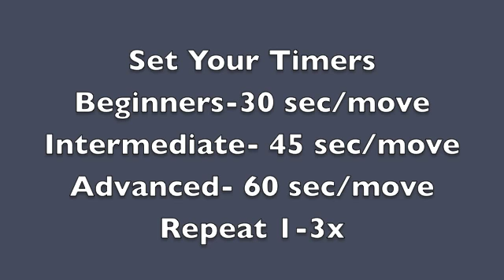whatBurnfeelslike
Welcome to Week 3 6weeks2burn! This at home video pairs well with our theme

Beginners: 30/sec per move
Intermediate: 45/sec per move
Advanced: 60/sec per move

All you need is a yoga mat, a towel, and some water. Repeat 1-3x
Workout:
1) Jumping Jacks
2) Squat Jacks
3) Ski Runners
4) Jump Lunges
5) Knee Repeaters
6) Touch Down Tap Backs
7) Plank Swivel
8) Speed Skaters
9) Knee Repeaters
10) Touch Down Tap Backs
11) Cross Squat Jumps
10) Sumo Squat Pulses
11) Staggered Push-ups
12) Mountain Climbers